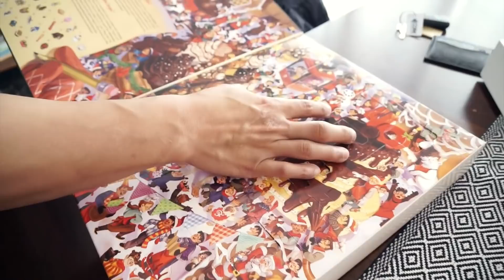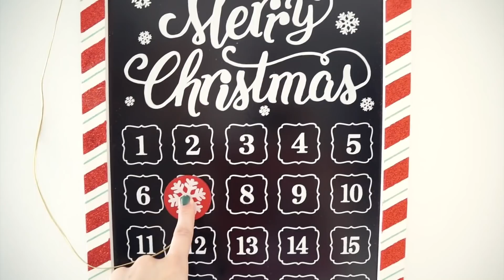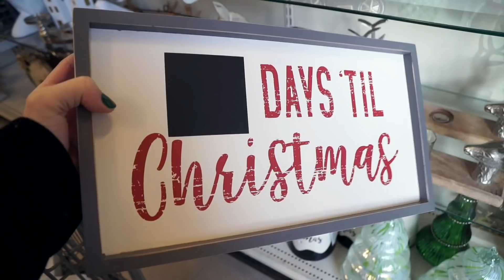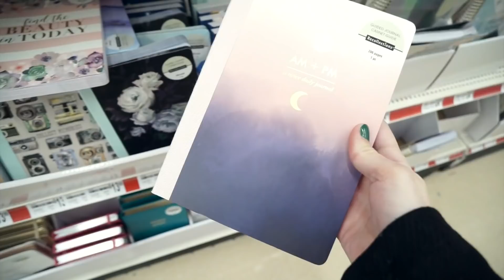CHRISTMAS HOME DECOR SHOP WITH ME & HAUL! || Vlogmas Day 7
Guys I had to do at least one home decor shopping episode on this years Vlogmas! It's a tradition! Enjoy!

♡ OTHER STUFF! ♡